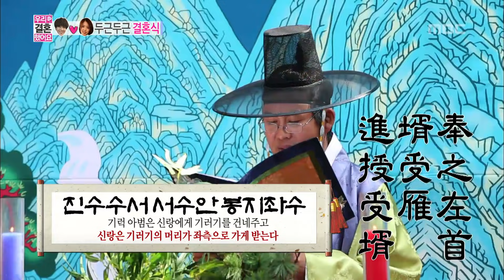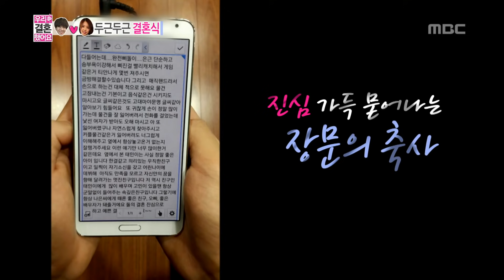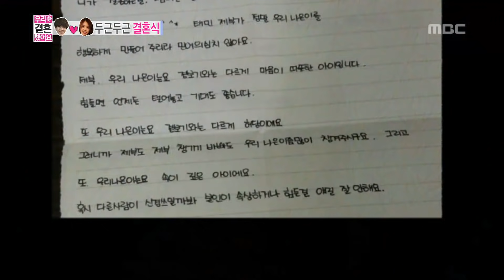We Got Married, Tae-min, Na-eun (33) #06, 태민-손나은(33) 20131130